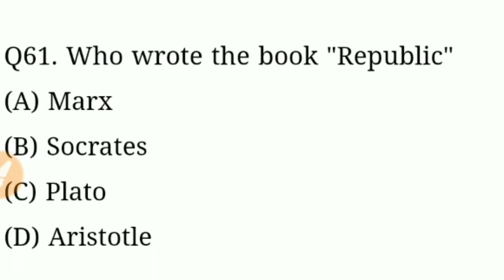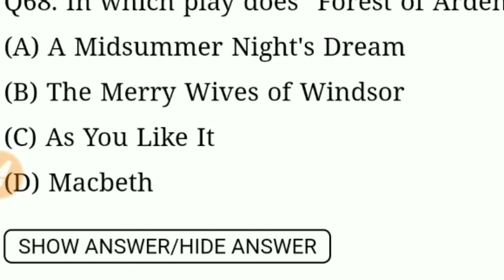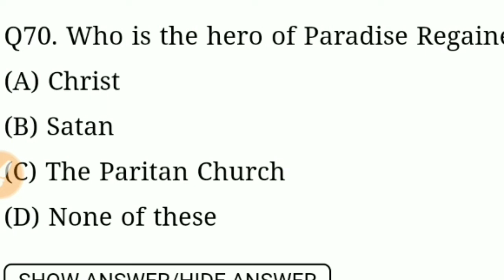McqEnglishliterature English literature mcq series no 21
English literature 4000 mcq